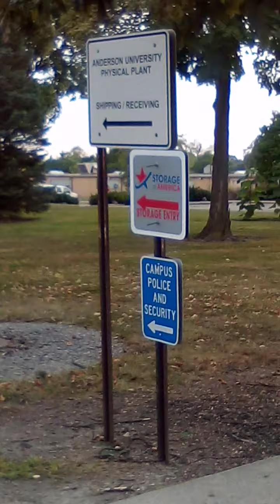Anderson, Indiana (2) - Anderson University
To see the many fast food options just two blocks down on Scatterfield Rd, hit Google maps.

Also, I like some the houses (the houses are nice) on E 8th St. Especially the (what I think is a) concrete design above the foundation at 1627 E 8th, and the mixed use exterior design of 1320 Meyers Ave, among others.

Please note, I don't know if Google maps has current imaging, as 1627 has a deep carved "concrete" (please note concrete and cement are relative but different) base design - above the foundation and beneath the siding; while 1320 (Meyers) has a stone veneer exterior on level one, with vertical siding on level two, and a metal (tin or copper?) roof on, at least, one side of level one, with a reddish brown asphalt roof... above level two.

While on the topic of exterior siding, let's distinguish the difference between clay and stucco (considering the residential exteriors I've seen often used in the western United States, such as Los Angeles, California and Pheonix, Arizona) with this article .

Davon Chadewick White, Inc. is a real estate, music and think tank company.